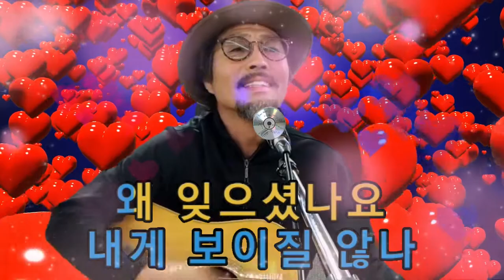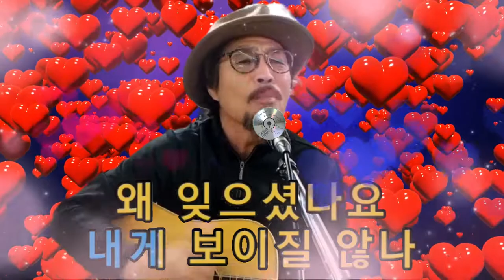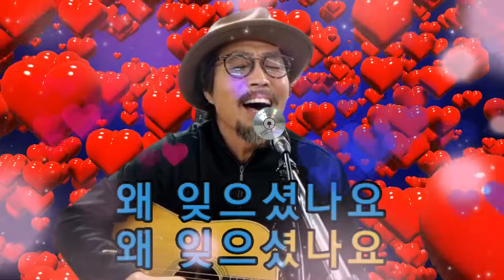여인 (가수 솔개트리오) [도원기타 커버송]